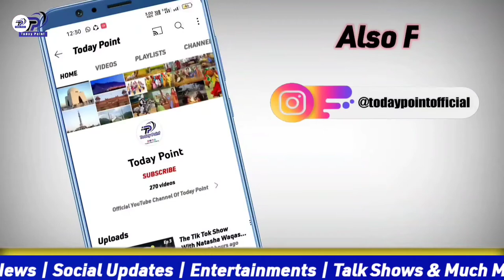Humayun saeed lifestyle 2022, family, wife, income, dramas, baby, humayun saeed biography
Humayun saeed facts in urdu hindi,

A.o.a Agar apke sath Kisi bhi kism ki problem pesh aati hai Ya ap apne brand ko promote karwana chahte hai to contact Karen
Only WhatsApp